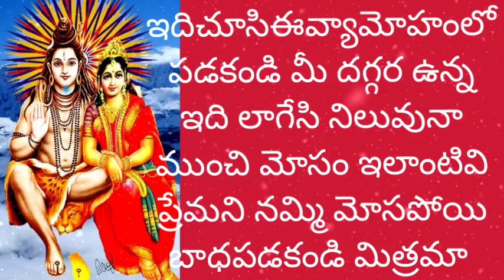🌹 నీతల్లితండ్రులుఎంతఇలాఉన్నావారునీమీదచూపించినప్రేమగుర్తుగుర్తుంచుకొనినిన్నుకన్నందుకురుణంతీర్చుకో మి.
🌹 నీ తల్లిదండ్రులు ఎంత కోపిస్టులైనా సరే వారు నీ మీద చూపించిన ప్రేమ గుర్తుంచుకునీ నిన్ను కన్నందుకు వాళ్ళ రుణం తీర్చుకో మిత్రమా 🌹 అమ్మ